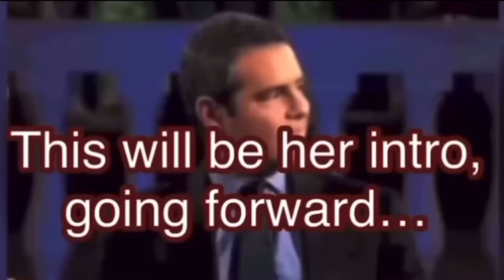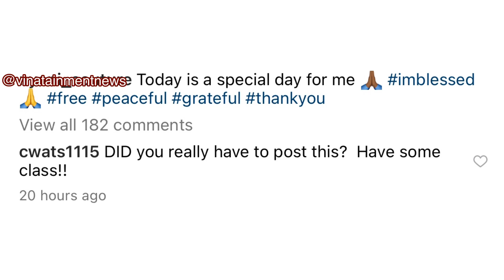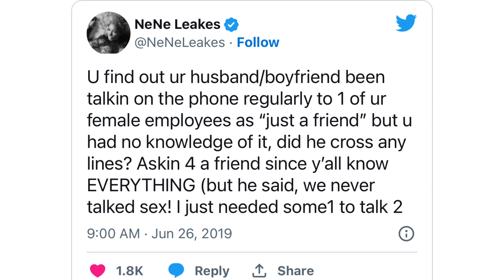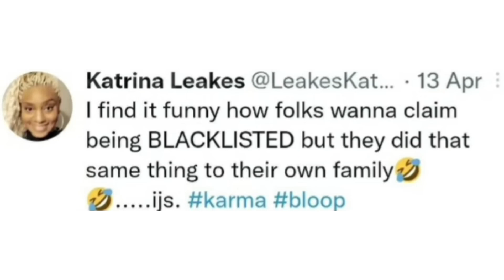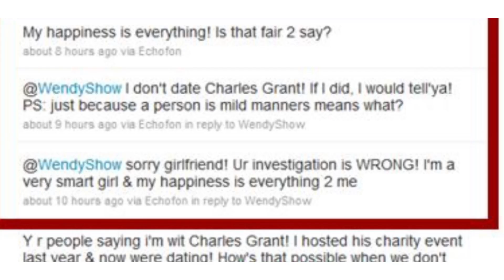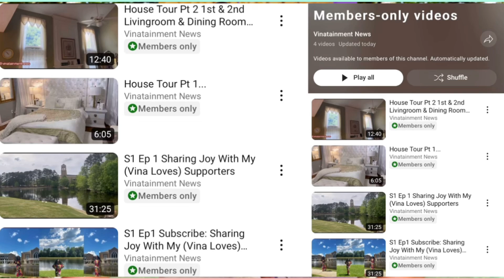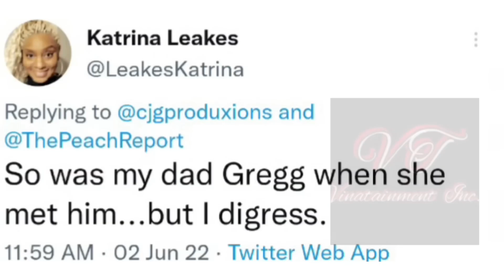Lies & Hypocrisy:Nene Chats Dating A Married Man Confirms Breakup Gregg RIP & Looking For A Rich Man